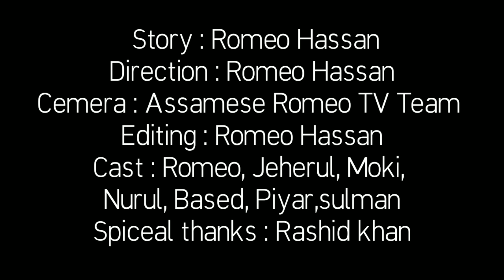ফাঁসির রহস্য!!CID Part- 3 !!Bangla comedy video!! Assamese Romeo TV